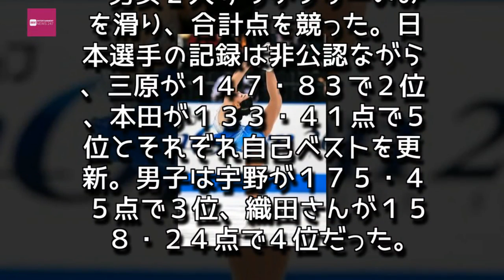Entertainment News 247 - フィギュア、日本３連覇逃す 本田と三原は自己ベスト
フィギュア、日本３連覇逃す　本田と三原は自己ベスト
　演技する三原舞依＝さいたまスーパーアリーナ

　フィギュアスケートジャパンオープン、日本、北米、欧州によるチーム対抗戦は７日、さいたまスーパーアリーナで行われ、本田真凜（大阪・関大高、京都市伏見区）と三原舞依（シスメックス）、宇野昌磨（トヨタ自動車）、プロスケーターの織田信成さんで臨んだ日本は、合計６１４・９３点で２位となり、３連覇を逃した。欧州が６１５・３５点で優勝した。

　男女２人ずつがフリーのみを滑り、合計点を競った。日本選手の記録は非公認ながら、三原が１４７・８３で２位、本田が１３３・４１点で５位とそれぞれ自己ベストを更新。男子は宇野が１７５・４５点で３位、織田さんが１５８・２４点で４位だった。

　男子はハビエル・フェルナンデス（スペイン）が１８９・４７点、女子は今春の世界選手権で２連覇したエフゲニア・メドベージェワ（ロシア）が１５２・０８点で、それぞれ１位だった。,